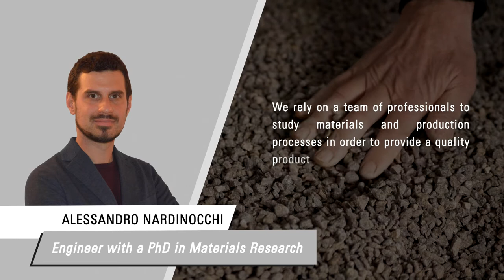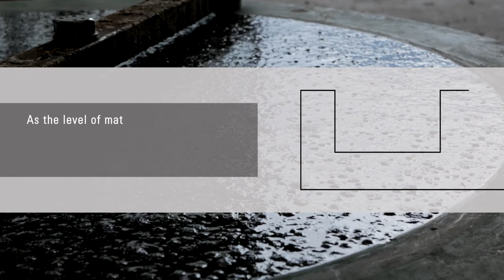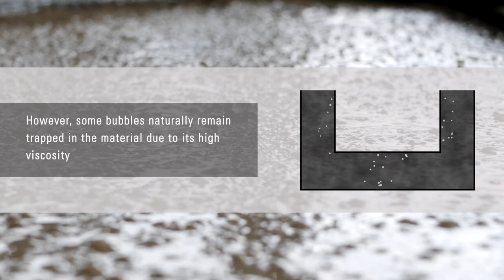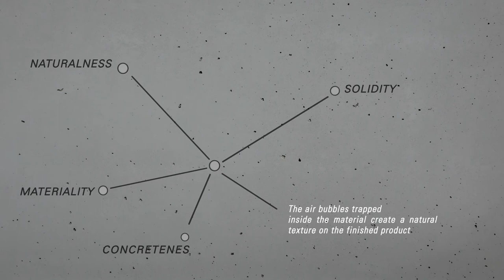The concrete "bubbles" | Bellitalia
This video explains the formation process of surface voids present in Bellitalia's concrete products: they are the natural result of a production process that respects the times of the raw material and allows the cement to "breathe".